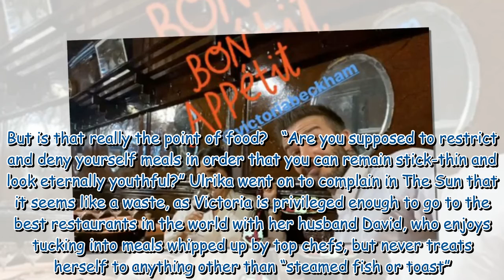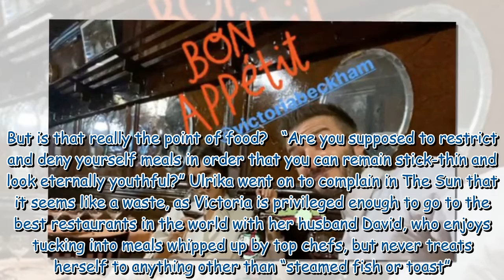Victoria Beckham slammed for 'miserable existence' by Ulrika Jonsson after David outs her